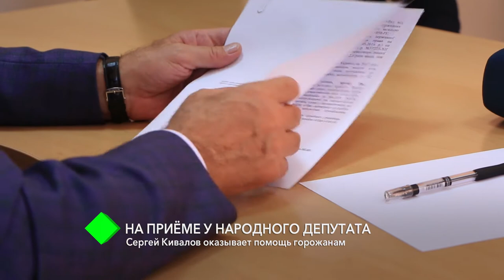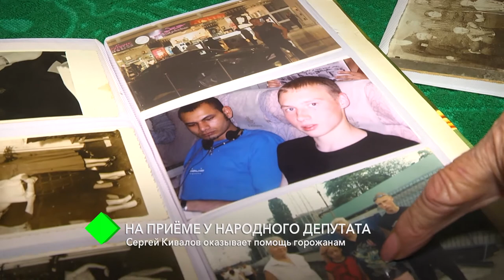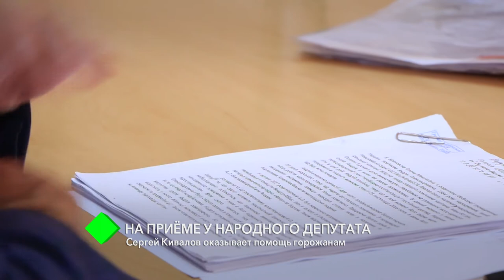Народный депутат Сергей Кивалов провел очередной приём граждан